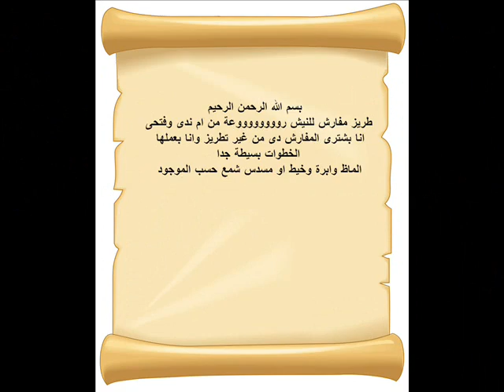تطريز مفارش للنيش رووووووووعة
تطريز مفارش للنيش رووووووووعة من ام ندى وفتحى
انا بشترى المفارش دى من غير تطريز وانا بعملها
الخطوات بسيطة جدا
الماظ وابرة وخيط او مسدس شمع حسب الموجود